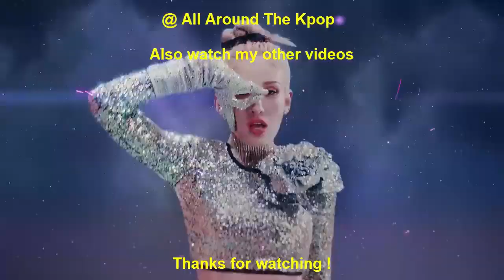FASTEST KPOP MUSIC VIDEOS TO REACH 40 MILLION VIEWS OF 2022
New Entry:
(G)I-DLE - Tomboy (2022)